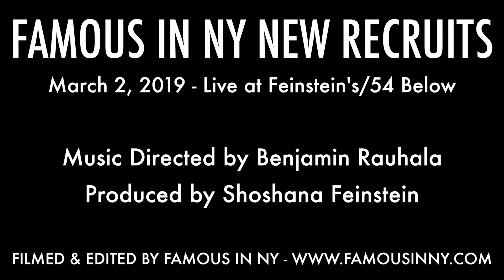Emily Eagon - "Oklahoma?" (Dirty Rotten Scoundrels; David Yazbek)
FAMOUS IN NY NEW RECRUITS

Music Directed by Benjamin Rauhala

NEW RECRUITS is a program started by FAMOUS IN NY to provide performers with vocal coaching, a concert opportunity, high quality video footage, and great exposure.